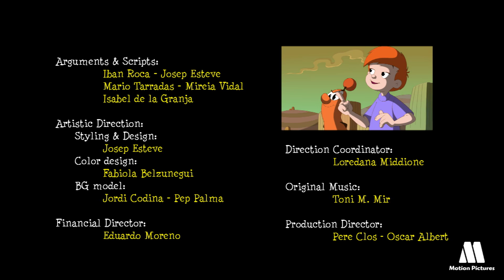1- Sabotage. LMN'S cartoons, adventures for kids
Lmns cartoons, adventure animated series for kids. TV children series with adventures in the microworld of chemistry elements

Episode 01 LMN'S, Elements animation TV, animated series for kids, children, tots. Children's cartoons, educational and entertainment videos on line for kids up to 5 years. Educational videos about chemistry elements, learning while have fun with cartoon video for kids, adventures in the microworld, boys cartoons.

LMN'S adventures in the microworld. Adventures animated series, educational show with chemistry elements. Kids entertainment TV content. Distribution for television
Cartoon for kids 5 year old until 9 years old.
Animated videos for kids, online entertainment. Fantastic adventures animated series.

Cartoon series for kids, adventures, cartoons boys
children kids 5 to 10 years